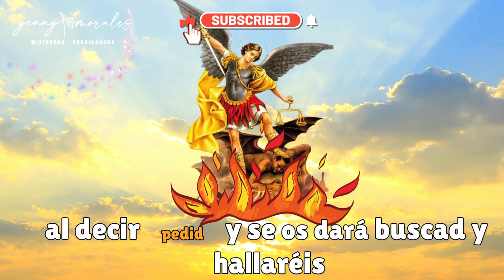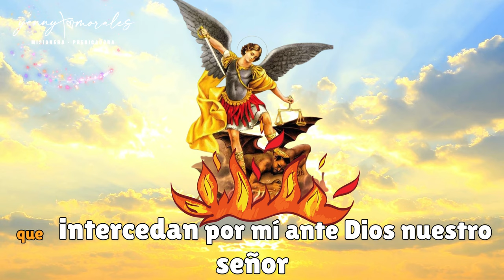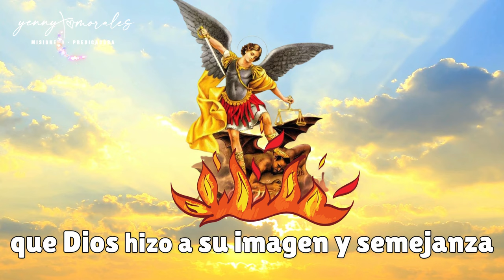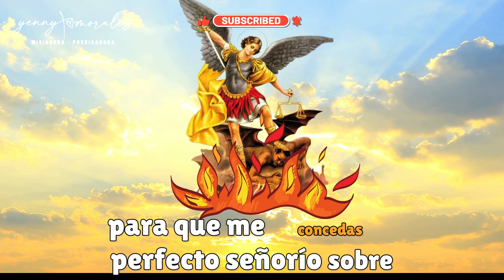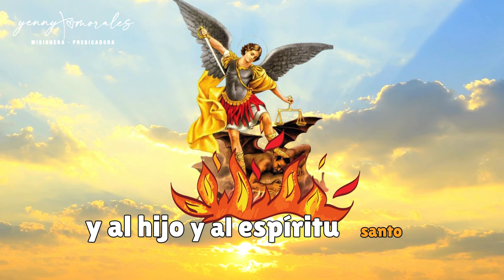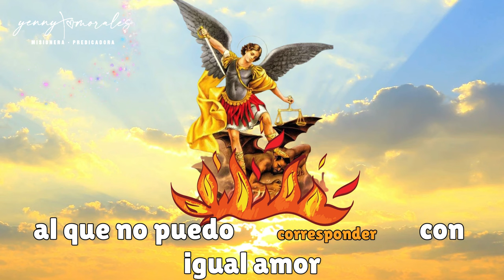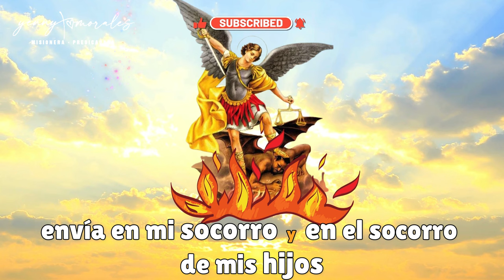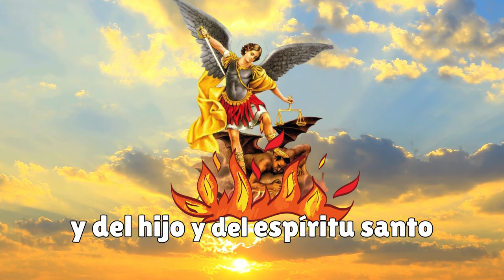NOVENA A SAN MIGUEL POR LOS HIJOS. DIA 6